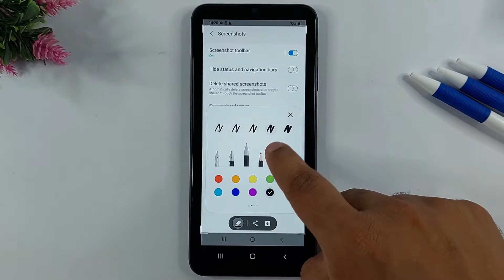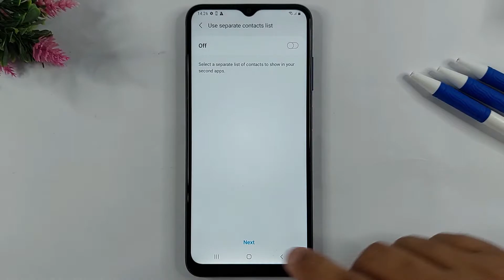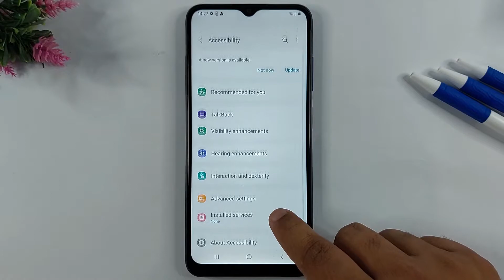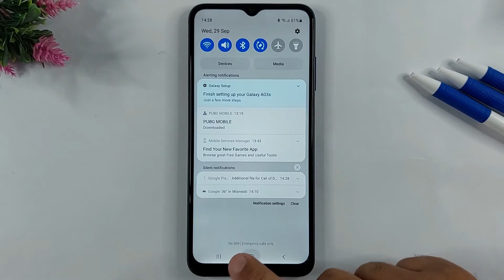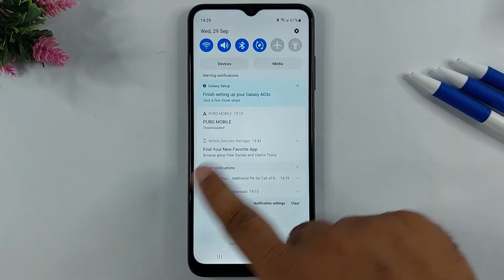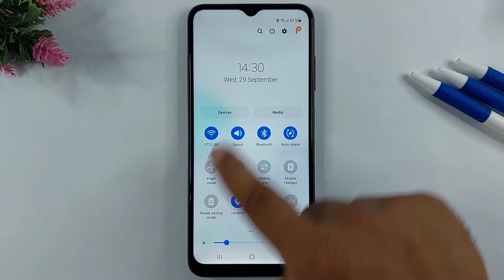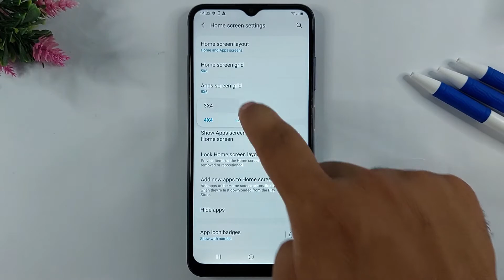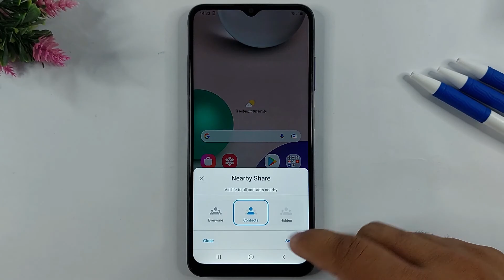Samsung Galaxy A03s Top 20+ Best Unique Features | Tips and Tricks